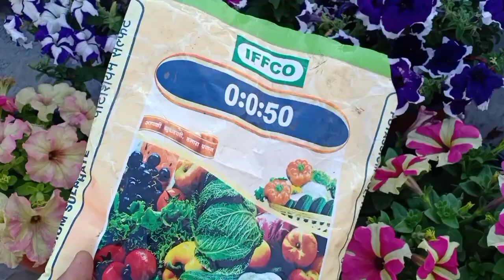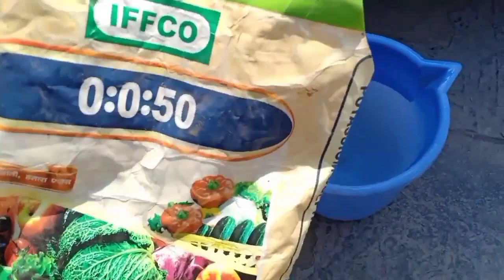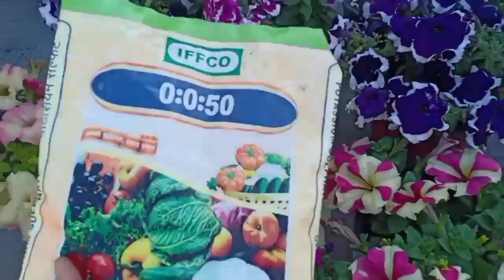Petunia से जबरदस्त फूल पाने के लिए यह 5 काम जरूर करे || Petunia Growing Tips/Care